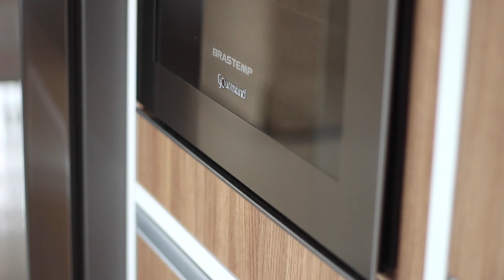TOUR pela minha CASA pt.1 | Franciny Ehlke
Post no blog:
Vamos fazer esse vídeo alcançar 20 MIL LIKES???

Me mandem cartinhas e presentes:
Franciny Ehlke
Caixa Postal 11003
Curitiba - PR
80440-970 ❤